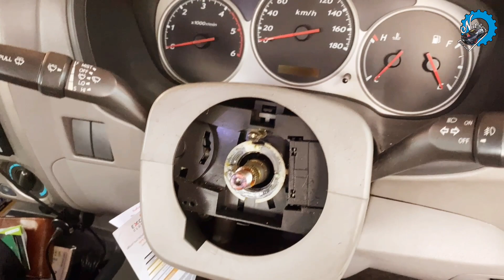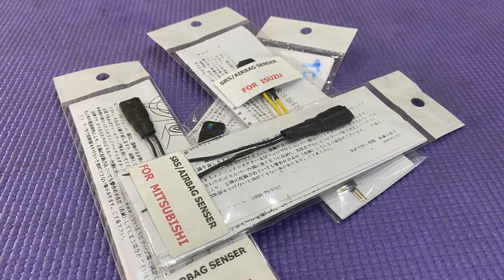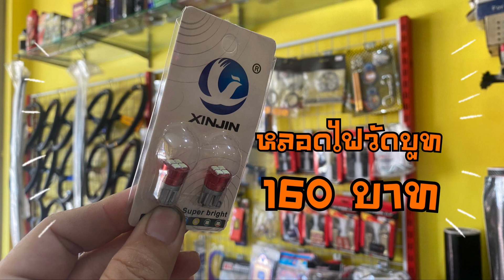เปลี่ยนพวงมาลัย isuzu d-max เก่า ใส่พวงมาลัย All new ได้ไหม ผมเอามาให้ชมกันครับ : ช่างนัดร้านเรด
[EP.470] เปลี่ยนพวงมาลัย isuzu d-max เก่า ใส่พวงมาลัย All new ได้ไหม ผมเอามาให้ชมกันครับ : ช่างนัดร้านเรด

1 กระป๋อง 199
2 กระป๋อง 299
3 กระป๋อง 399 (ส่งฟรีครับ)